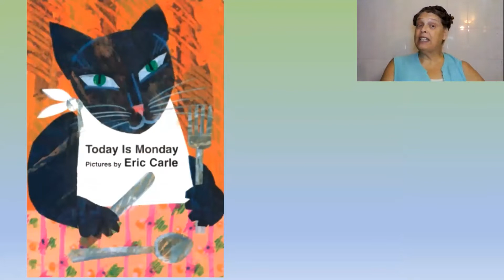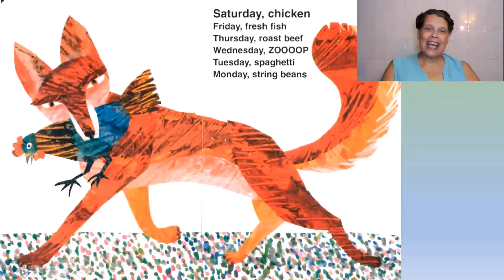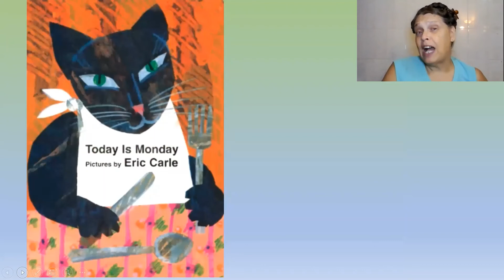Today is Monday READ & SING ALONG Eric Carle (See description for link to free FOOD coloring pages)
🌟 The videos I post are for parents, caregivers, teachers, nurses, librarians, family friends, and other Trusted Adults—especially those for whom English is a second language.

💫 My goal is to empower and transform TRUSTED ADULTS into ROCK STAR ROLE MODELS for their kids through discovery of their Read-Aloud SUPER POWERS using books written in English for children 5 years old and younger.